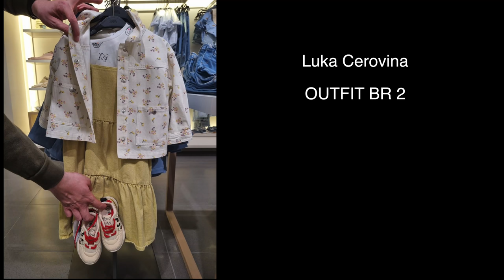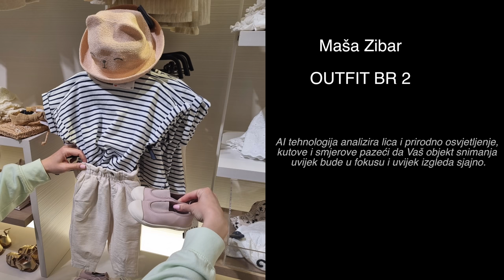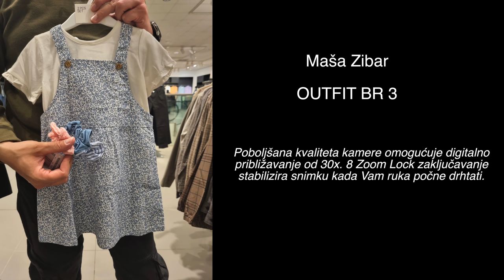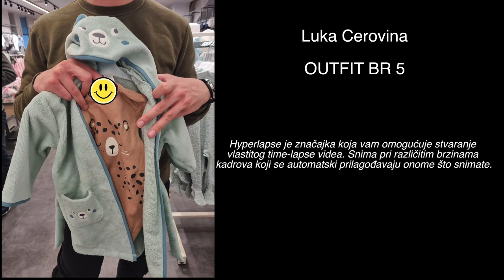CHALLENGE: Biramo odjeću za našu bebu🤰🏻👶🏻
Trudna sam skoro 5 mjeseci i vrijeme je da Luka i ja polako odlučimo koji stil bi htjeli za našu djevojčicu. Smislila sam challenge u kojem se Luka i ja natječemo tko realno ima bolji stil i tko će odabrati bolji outfit za naše dijete. Sve sam vam to snimila sa svojim Samsung Galaxy S21+ mobitelom i pokazala vam kul nove stvari koje ovaj mobitel nudi.

*Sadržaj sponzorira Samsung Hrvatska